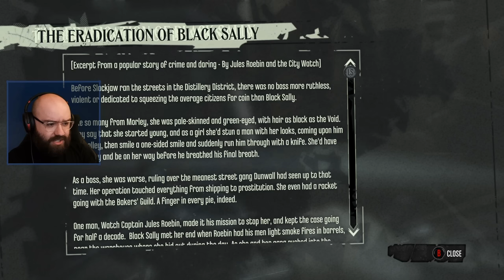The Flooded District | Dishonored - Blind Playthrough [Part 10]